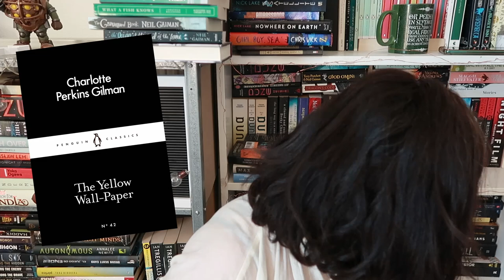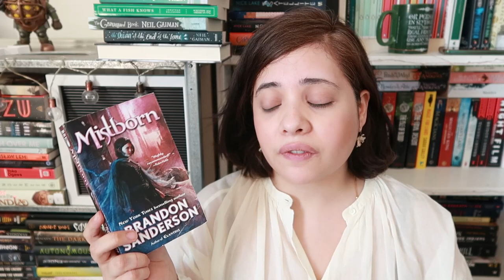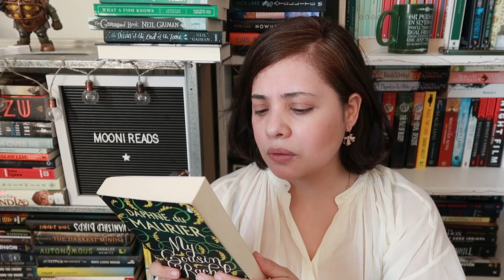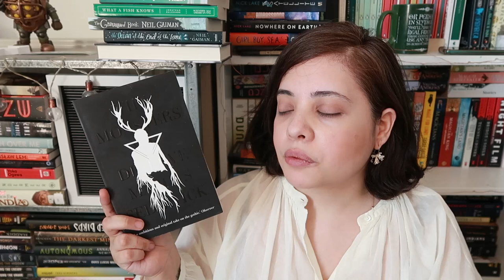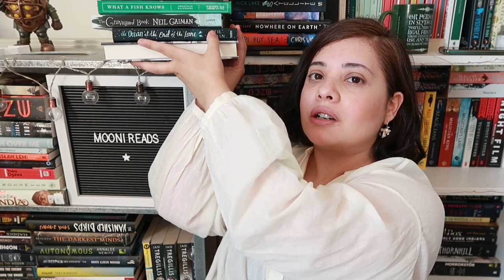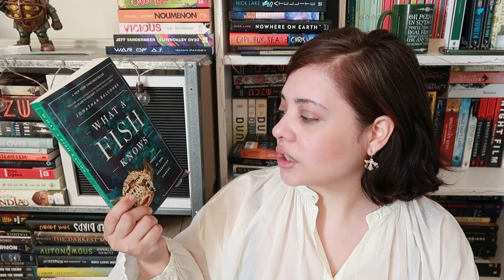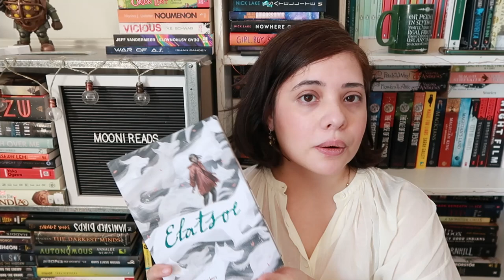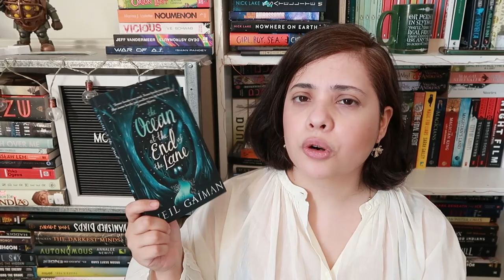5 STAR PREDICTIONS RESULTS || Mooni Reads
So how did I do with my 5 star predictions of last year? Well here are the results. If you want to watch my original video here's the link:

Books mentioned:

The Yellow Wallpaper by Charlotte Perkins Gillman
The Monsrters We Deserve by Marcus Sedwig
The Dollmaker of Krakow my R.M. Romero

Vita Nostra by Maria and Sergery Dyanchenko
Erebus by Michael Palin
What a Fish Knows by Jonathan Balcombe
Elatsoe by Daercie Little Badger